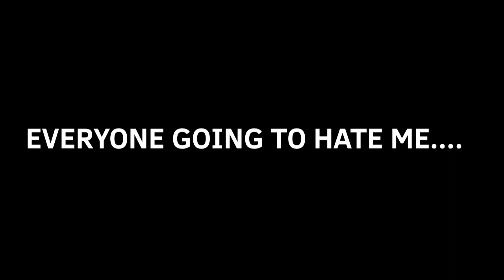Havana meme | OC short story | animation